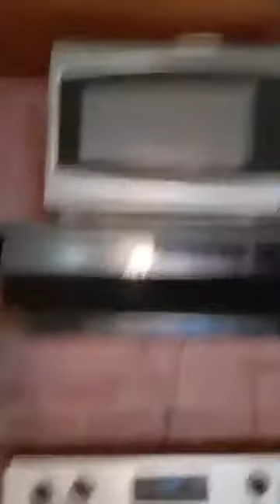MY MASTER MASON WORK